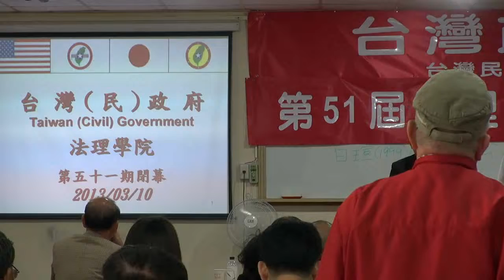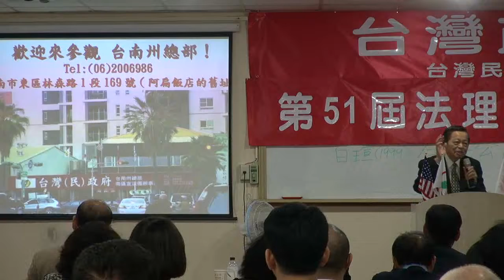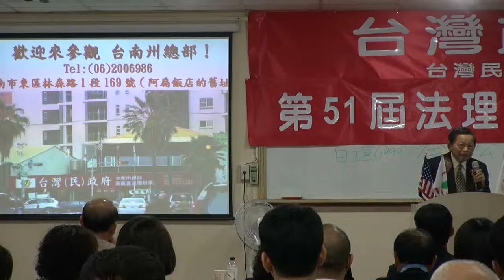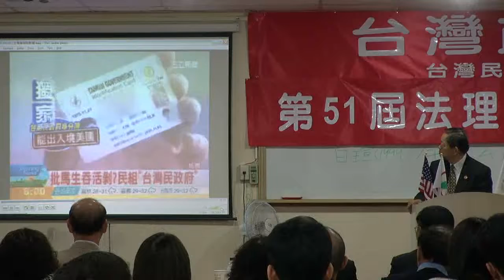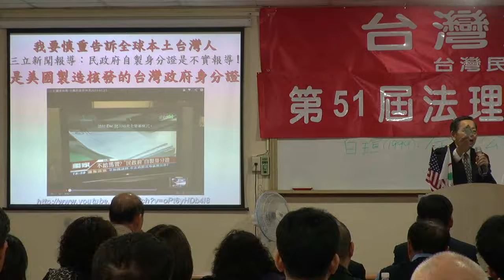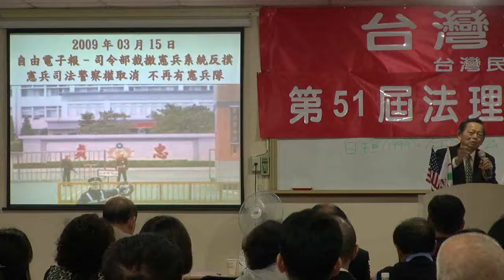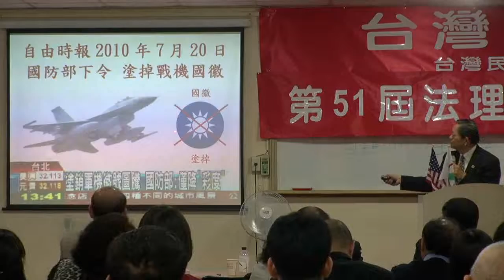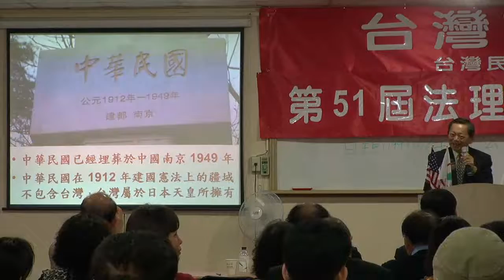130310-17-閉幕詞-張文彥-蔡吉源-台灣民政府第51屆法理自治學院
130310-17-閉幕詞-張文彥-蔡吉源-台灣民政府第51屆法理自治學院